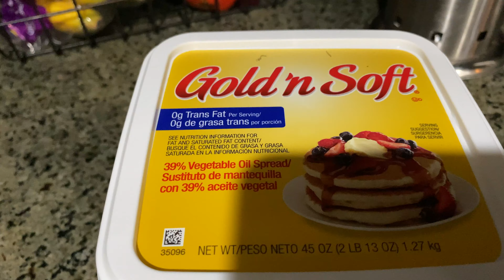Como Hacer Tamales de Elote Estilo Sinaloa